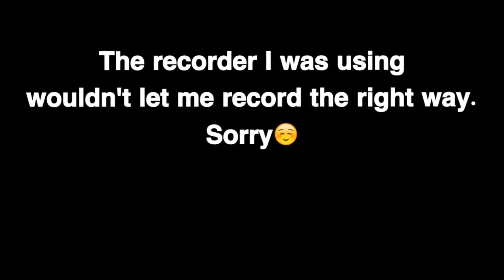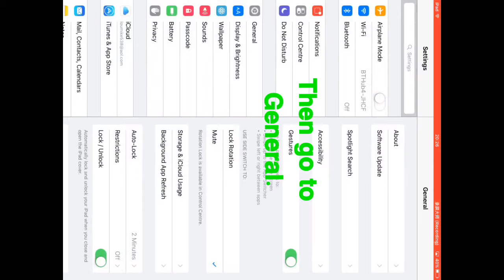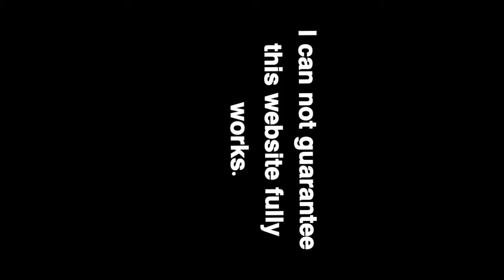How to get games for free (iOS)